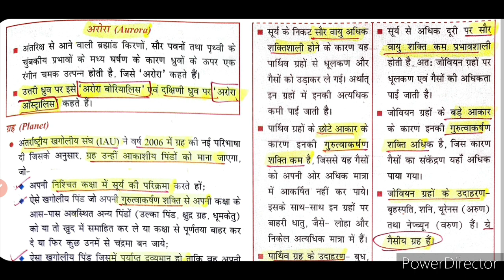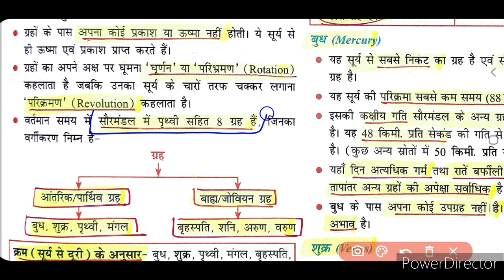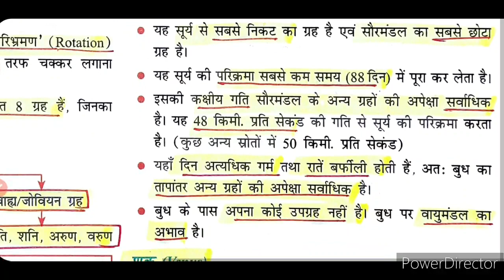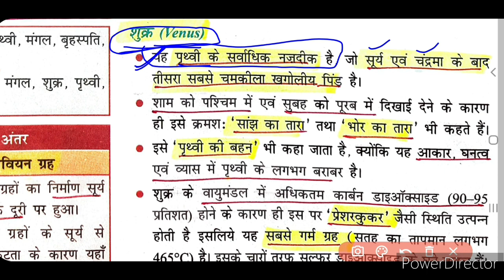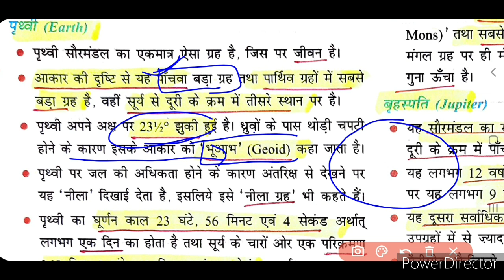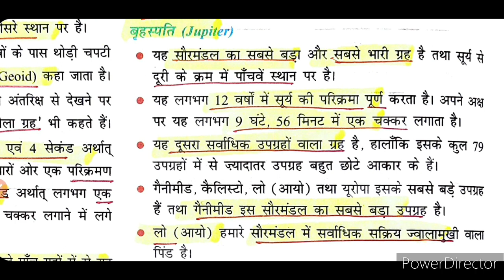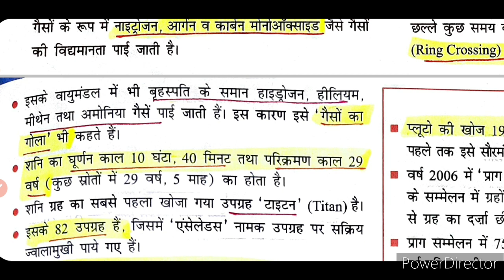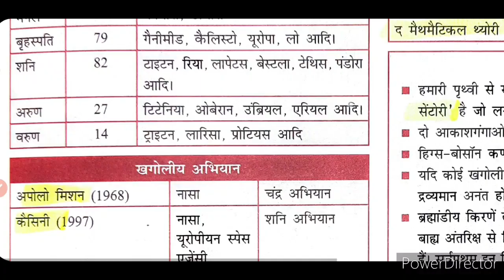सौर मण्डल के ग्रह | Planets | solar system | drishti quick book geography | gs online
only Important topics of all subjects